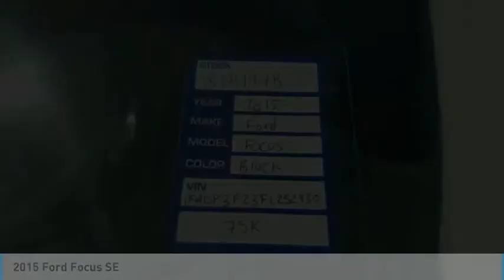2015 Ford Focus X171197B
2015 Ford Focus SE

Clean CARFAX. Tuxedo Black 2015 Ford Focus SE FWD 6-Speed Automatic with Powershift 2.0L 4-Cylinder DGI DOHC Focus SE, 2.0L 4-Cylinder DGI DOHC, 6-Speed Automatic with Powershift, Tuxedo Black, Charcoal Black w/Cloth Front Bucket Seats, CLEAN CARFAX.Lifetime Power train warranty covering engine transmission and drive axle for as long as you own the car see dealer for complete details. Recent Arrival!Awards:* 2015 IIHS Top Safety Pick * 2015 KBB.com Brand Image AwardsFinal vehicle sale price is also subject to safety inspection costs, certification costs and repair order costs. Call your Internet Managers today for details. All offers are mutually exclusive. All vehicles subject to prior sale. See dealer for complete details.Reviews:* Nimble handling; refined and quiet ride; attractive and well-made interior; abundant list of upscale and high-tech options. Source: Edmunds* It only takes a glance to see the all-new 2015 Ford Focus' dynamic new look. One that commands attention from every angle, showcasing an elegant profile with clean, flowing lines. Ground your Focus with stylish wheels. Choose from a wide range of designs available on S, SE and Titanium models. Options include 15, 16, 17 and 18 inches. Inside you'll find an equally stunning cabin. The center stack is reimagined, the tech is inspiring and there's even a new lineup of available seats on all models. Focus is as ready to make things happen as you are. Standard features including the communications system that helps keep you connected and the rear view camera that helps you see what's behind your vehicle were designed to not only complement your drive-but make it more convenient. SYNC voice-activated technology helps you keep your eyes on the road and hands on the wheel now comes standard on all models. The standard 2.0L Ti-VCT I-4 engine is flex-fuel capable, so you can use either unleaded, E85 or any combination of the two. The Focus Electric runs exclusively on electricity-keeping you on the road and away from the pump. While the 252hp 2.0L EcoBoost engine in the ST is efficient and packed with power. And the newly available 1.0L EcoBoost I-3 engine provides both performance and efficiency-no compromises necessary when it comes to the 2015 Ford Focus. Source: The Manufacturer Summary